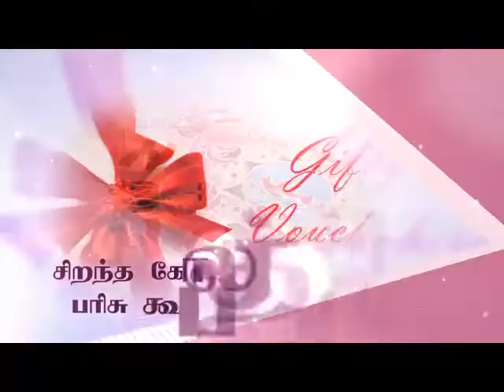GRT Thiruvallur Kolam Kolakalam Contest Day 11 Saranya Family